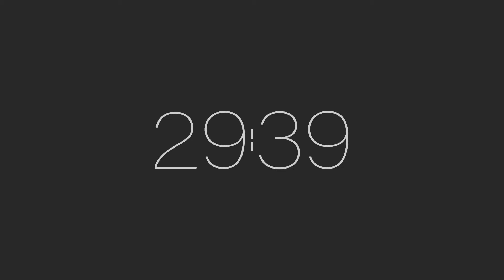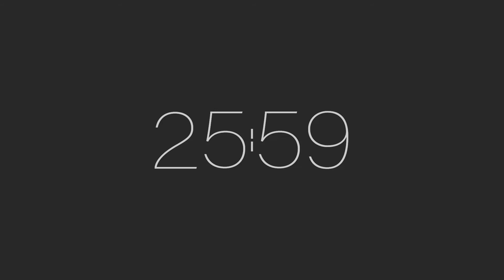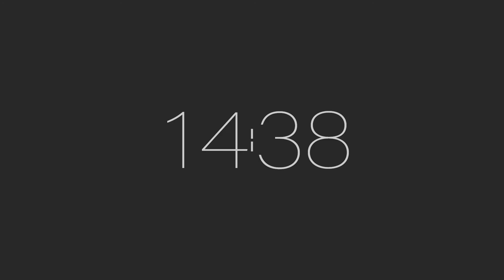45 MINUTE TIMER 🔔 Gentle Alarm [Full HD]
Beautiful numbers silently count down to 00:00, then alert you with a gentle bell. [Full HD]